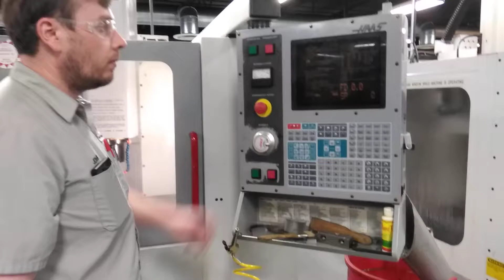NTMA mod four demo(1)